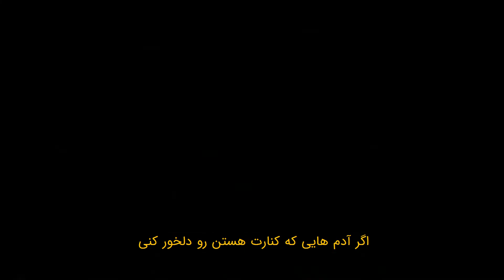بازگشت همه به سوی سیرک | نقد و بررسی فیلم کوچه کابوس | Nightmare Alley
فیلم کوچه کابوس جدیدترین ساخته کارگردان نام آشنای هالیوودی گیرمو دل تورو است که در اون بازیگرای مشهوری مثل بردلی کوپر، کیت بلانشت، رونی مارا، ویلیام دافئو و بازیگران دیگه ای حضور دارن
توی این ویدیو میخوایم فیلم کوچه وحشت رو بررسی کنیم